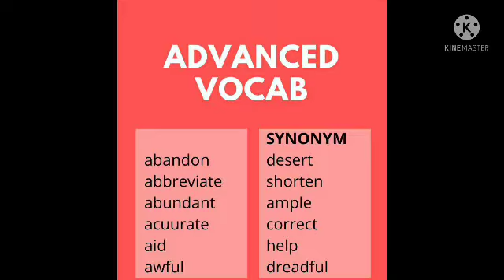important synonyms, other way to say some important words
important idiom prudence satisfyourself
how to become good communicator
how I can use idiom ro make my conversation attractive,
how to become  an attractive speaker,
what should be done to become an attractive speaker,.
how to talk to strange people in English
how to  talk attractive
how to become attractive speaker
other way to say I'm tired,
synonyms of tired
importance of other way to say I'm tired
other way to say important words,.
synonyms of important words